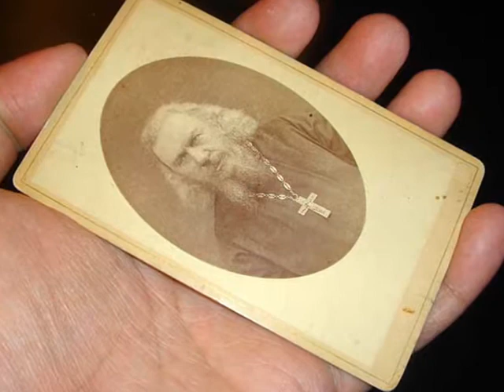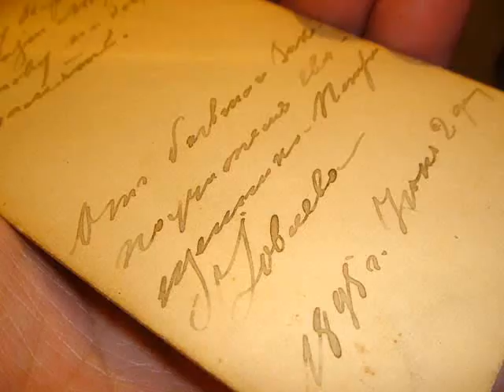Bearded Russian Orthodox monk w cross antique CDV photo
Origin: Russia
Size: 2.5 by 4 inches
Age: 1890s
Condition: minor wear